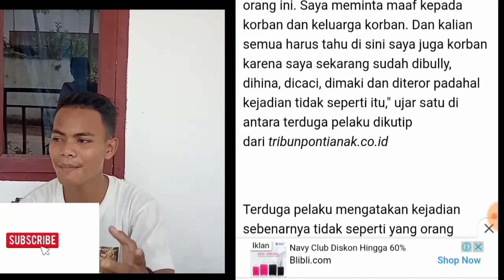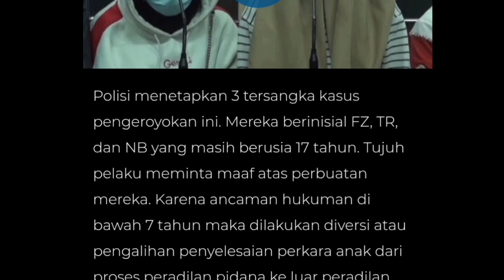Tanggapan gua tentang kasus audrey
Yo guys smoga audrey cepat sembuh dan plaku dapat menyadari kesalahan nya dan di proses hukum smoga ini trakhir kali nya terjadi nya kasus bully di klalangan remaja
audrey facebook
audrey yu
audrey bohong
audrey juga bersalah
audrey hepburn
audrey juga salah
audrey berbohong
audrey zildvanka
audrey penipu
audrey ff
audrey pontianak
audrey instagram
audrey prank
audrey terbaru
audrey pembohong
audrey fb
audrey bully
audrey junicka
audrey tapiheru
audrey gac
audrey april mop
audrey and kate
audrey adalah
audrey asli
audrey ar
audrey assad
audrey apk
audrey azoulay
audrey arti
audrey and kate guitar
audrey aqi
audrey anak ajaib
audrey asal surabaya
audrey anak jenius
audrey and louis font free
audrey artinya
audrey arti nama
audrey anak pontianak
audrey audrey
audrey balqis
audrey balqis zivanka
audrey berita
audrey bersalah
audrey bersalah atau tidak
audrey balqis zivanka facebook
audrey bilqis
audrey baby shop
audrey baby shop itc cempaka mas
audrey boustani
audrey by ov
audrey baby itc cempaka mas
audrey burne
audrey baby
audrey bekasi
audrey bo bandung
audrey bradford
audrey chandra
audrey cantika
audrey case
audrey cempaka mas
audrey clarissa
audrey cinta yang hilang
audrey calcia
audrey cleo
audrey crepe cake
audrey coyne
audrey chandra artis cilik
audrey cempaka mas lantai berapa
audrey chandra kompas tv
audrey cempaka mas lantai
audrey chandra kompas
audrey cafe bangkok
audrey calcia instagram
audrey corner pangandaran
audrey cafe lembang
audrey dikeroyok
audrey davis
audrey detik
audrey drama
audrey dibully
audrey dikeroyok 12 orang
audrey dilaporkan
audrey di pontianak
audrey dan pelaku
audrey dan kate
audrey davis lahir
audrey dia
audrey dawn
audrey dba
audrey davis umur
audrey dan cantika
audrey david naif
audrey dj yasmin
audrey davis biodata
audrey di facebook
audrey esparza
audrey effy
audrey esparza instagram
audrey esparza ig
audrey esther
audrey ellis fox
audrey ernest
audrey esteban
audrey esparza blindspot
audrey evans
audrey erskine lindop
audrey echt
audrey ellis
audrey emquartier
audrey eu
audrey edwards
audrey esparza wiki
audrey english
audrey esplanade
audrey foto
audrey fakta
audrey ff bio
audrey fleurot
audrey ff steam
audrey ff umur
audrey facebook pontianak
audrey ff ig
audrey ff profil
audrey ff wallpaper hd
audrey ff live
audrey female fighter
audrey ff youtube
audrey ff lahir
audrey font
audrey ff nimo tv
audrey free font
audrey gamers
audrey goh
audrey gamer
audrey gunawan
audrey gabriella
audrey gamaliel
audrey gac biodata
audrey gamer indonesia
audrey gunajaya
audrey got her new dress from her best friend. find out the prepositional phrase in the sentence
audrey gene
audrey gundam unicorn
audrey giacinta
audrey gerthoffer
audrey geisel
audrey ginsz
audrey gertrude
audrey games on youtube
audrey griffen
audrey hanya prank
audrey hepburn quotes
audrey hepburn style
audrey hepburn old
audrey hepburn film
audrey hepburn died
audrey hepburn husband
audrey hepburn son
audrey hepburn and james dean
audrey hepburn quotes dan artinya
audrey hepburn moon river
audrey hepburn wallpaper
audrey hepburn movies
audrey hepburn movie
audrey hepburn biography
audrey hepburn 1993
audrey hepburn fakta
audrey hepburn siapa
audrey hilfiger
audrey itu siapa
audrey itc cempaka mas
audrey intan
audrey indria
audrey istri aqi
audrey itc
audrey itc cempaka mas lantai
audrey istri aqi alexa
audrey indonesia
audrey itc cempaka
audrey irawan
audrey ii
audrey in descendants
audrey ivory
audrey in chinese
audrey itc cemas
audrey in japanese
audrey in korean name
audrey isabella
audrey juga bersalah ig
audrey jadi tersangka
audrey june
audrey junicka putri
audrey jiwajennie
audrey junicka instagram
audrey junicka putri biodata
audrey junicka anak siapa
audrey jenius
audrey junicka putri ig
audrey juga bersalah twitter
audrey junicka biodata
audrey japan
audrey junicka cinta yang hilang
audrey jenius surabaya
audrey joanne
audrey juga bersalah facebook
audrey korban
audrey kasus
audrey korban pengeroyokan
audrey korban penganiayaan
audrey kenapa
audrey kasar
audrey kaskus
audrey kasus pontianak
audrey kisah
audrey korban bullying
audrey korban kekerasan
audrey kitching
audrey kahin
audrey kawasaki
audrey kamera
audrey kumala
audrey kathleen ruston
audrey kompas tv
audrey kronologi
audrey kalimantan
audrey lestari
audrey lukito
audrey leticia
audrey lim
audrey lembang
audrey lane partlow
audrey limbong
audrey legion
audrey leon
audrey landers
audrey laplace m
audrey lamy
audrey luo
audrey ling
audrey larasati
audrey lorde
audrey lie
audrey laundry
audrey lavy
audrey lim tumblr
audrey mika
audrey meirina
audrey maximillian herli
audrey madun
audrey marie hilley
audrey mestre
audrey meaning
audrey means
audrey megonondo
audrey musaena
audrey moore
audrey makassar
audrey mayla faesa
audrey mika birthday
audrey masterchef junior indonesia
audrey mantan istri ferry irawan
audrey moments apk
audrey mika microphone
audrey mokobombang
audrey mika fol